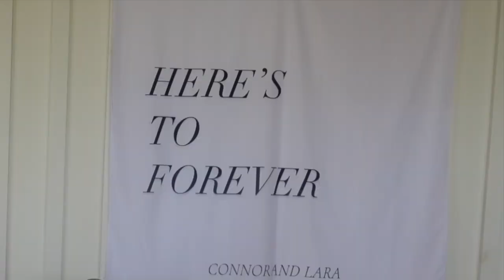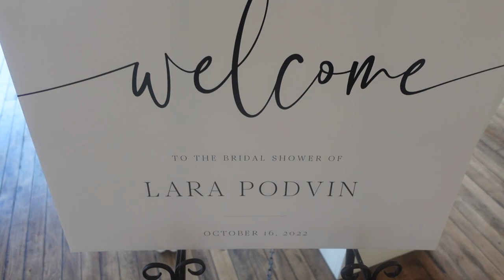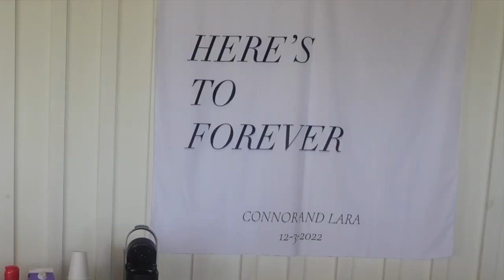Bridal Shower (October 16th, 2022)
LINKS

Bride clip:

wifey sweatshirt: